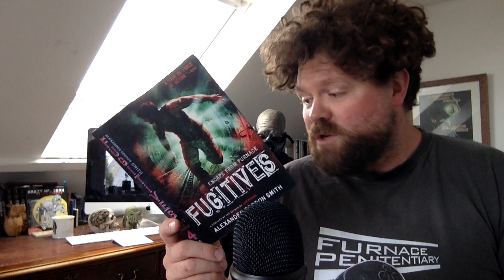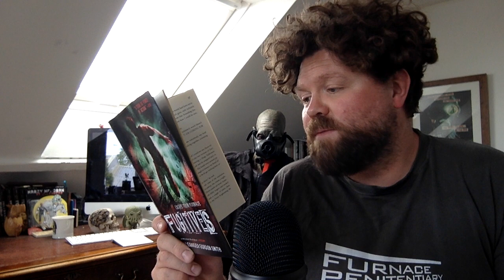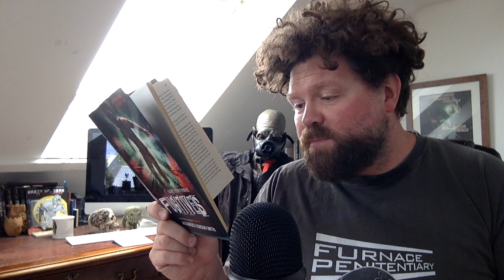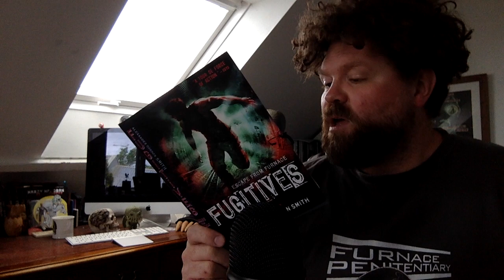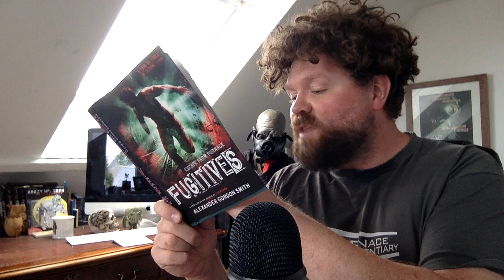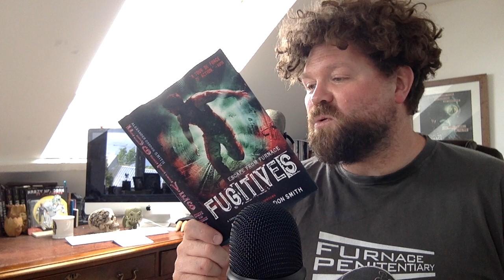Lockdown in Lockdown!! The Escape From Furnace: Lockdown Read-Through, Part 43!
Here's the second part of Lockdown in Lockdown: Fugitives, with a couple of bonus features, the first of which is that you find out my worst habit, and the second of which is MY AMAZING SOUND EFFECTS! I am sorry, I have no idea why I did them.